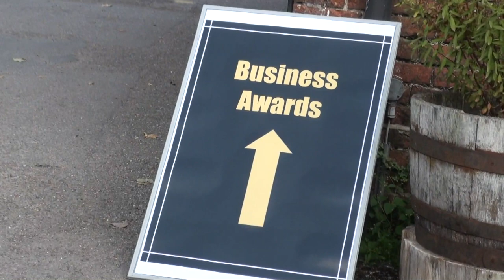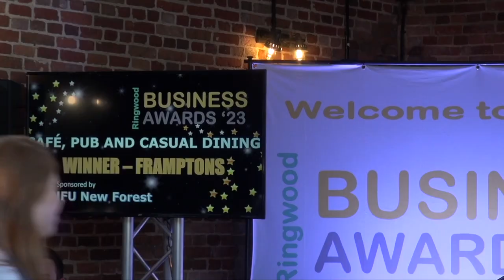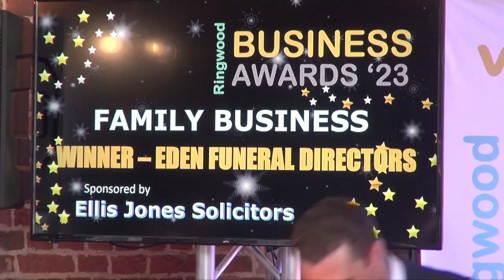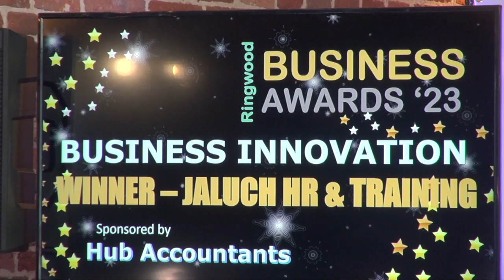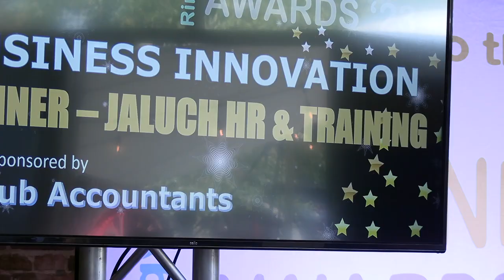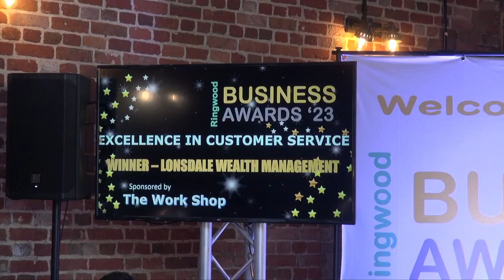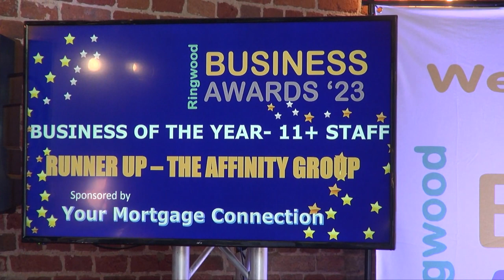MW Business Awards RINGWOOD 2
Find out who are the winners at the 2023 Ringwood Business Awards.